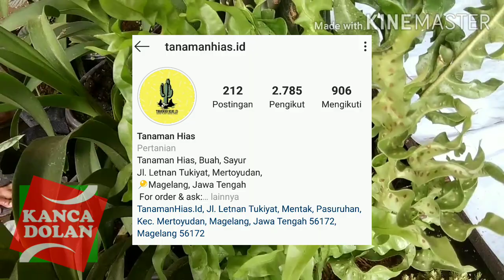Daftar Tanaman Hias Murah dengan harga kurang dari 50 rb